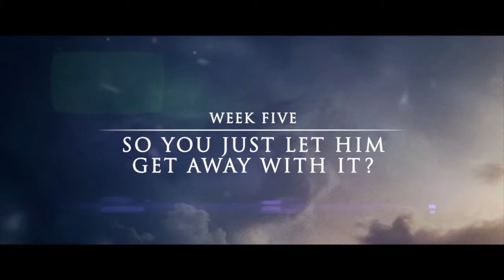THE SHACK WEEK 4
Understanding what lies in God’s heart allows us to move beyond blame, anger, doubt and mistrust. In this message, Pastor Chris teaches how it allows us to understand and trust Him, which are essentials in a relationship.